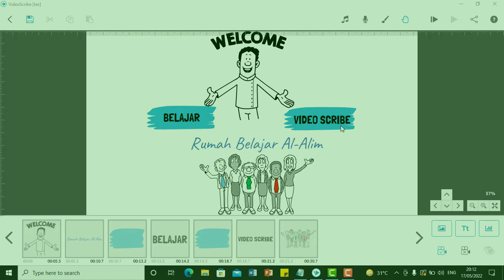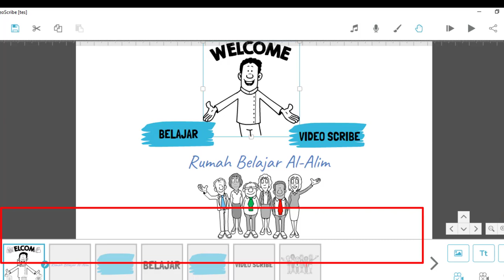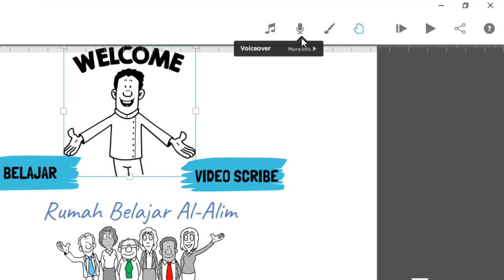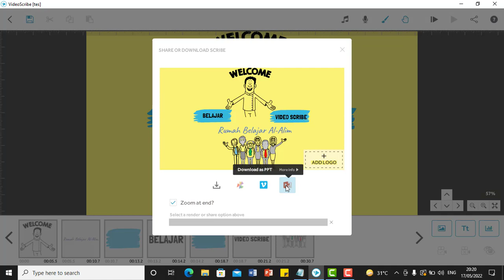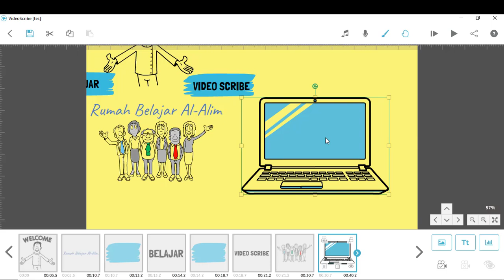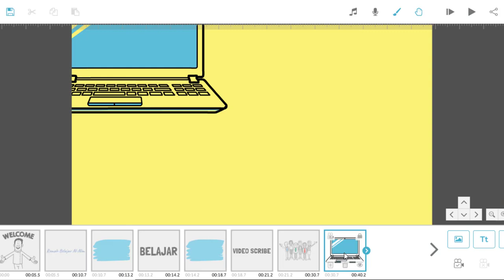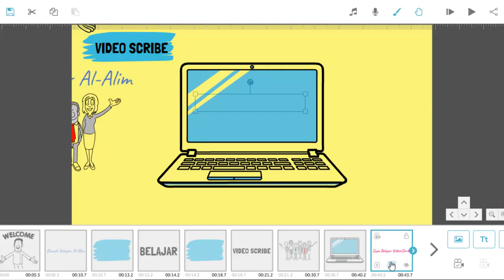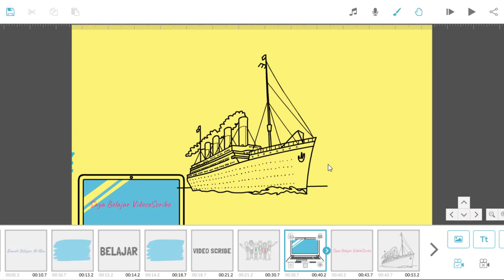Cara Membuat Video Animasi dengan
BAgaimana Cara yang mudah dan cepat Membuat Video Animasi, baik untuk pembelajaran, conten dan sebagainya? Videoscribe mungkin menjadi salah satu aplikasi yang tepat untuk membaut video animasi. Ikuti tutorial Cara Membuat Video Animasi dengan Videoscribe dalam video ini sampa selesai.